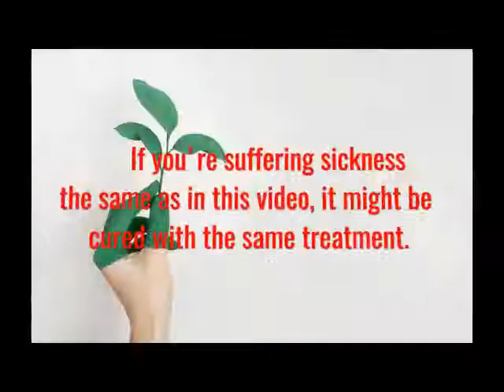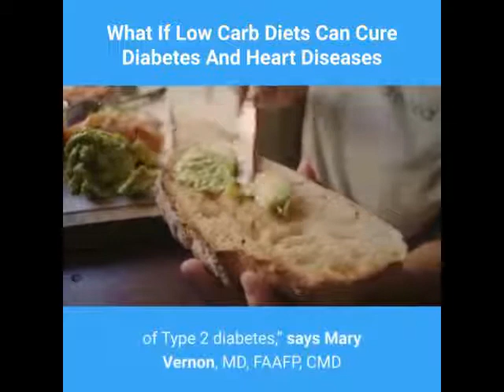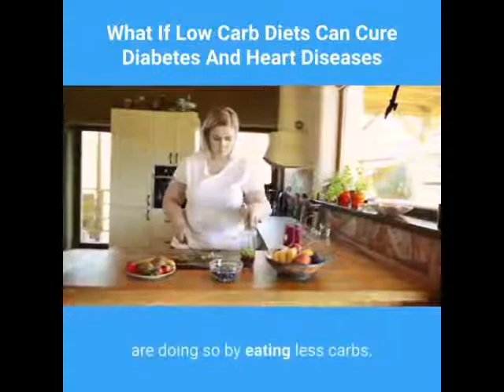What If Low Carb Diet Can Cure Diabetes And Heart Diseases